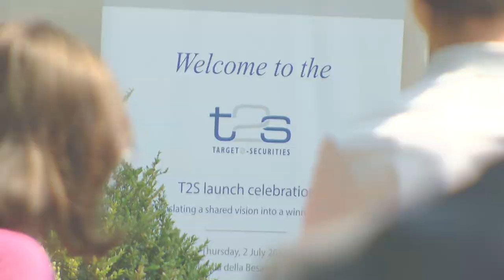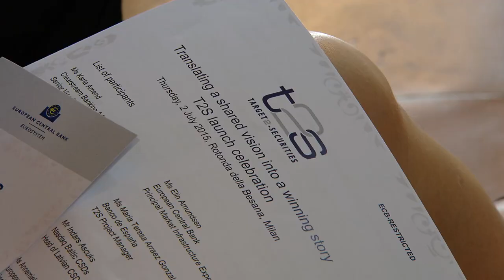T2S launch celebration in Milan - 2 July 2015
T2S launch celebration, “Translating a shared vision into a winning story”, held in Milan on 2 July 2015